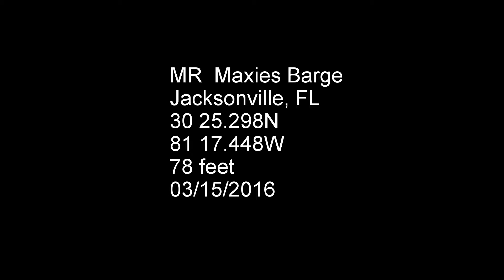MR Maxies Barge 03 15 2016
Barge off Jacksonville, FL